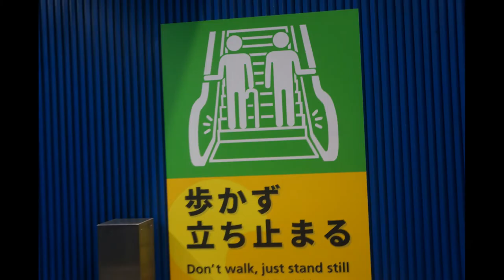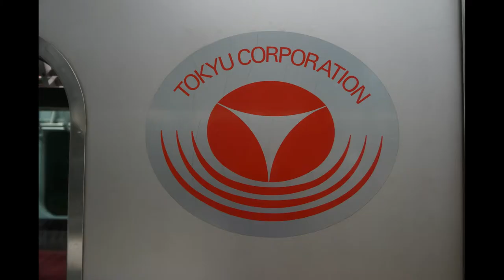京浜急行バス141系統編【鉄道研究会】